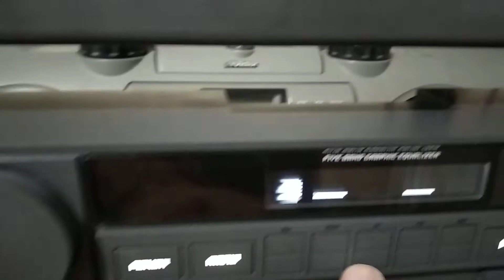Boombox Ihome iBT44 playing iPod on Line In.